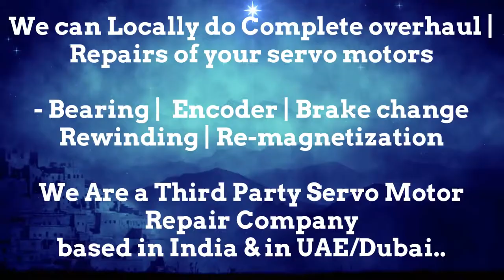Parker SSD Parvex Arab GCC Servo Motor Drive Encoder Align Resolver Adjust Repair UAE Oman Saudi